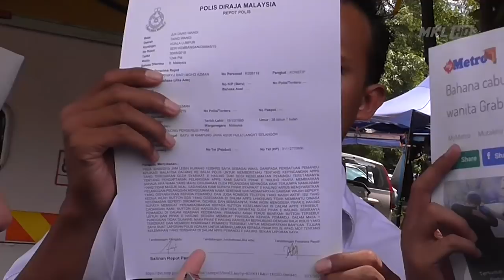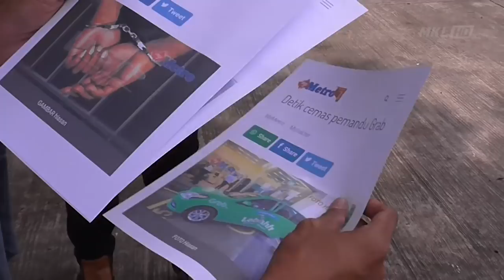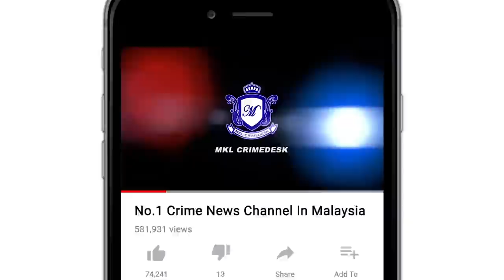Pemandu E-Hailing Terancam, Aplikasi Tidak Bermutu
SISTEM PENDAFTARAN PENUMPANG DAN BUTANG KECEMASAN PERLU DIPERBAIKI UNTUK KESELAMATAN PEMANDU E-HAILING

PERSATUAN PEMANDU APLIKASI MALAYSIA (PPAM) MENGGESA SYARIKAT PENGENDALI PERKHIDMATAN E-HAILING LEBIH SERIUS DALAM USAHA UNTUK MEMBERIKAN JAMINAN KESELAMATAN KEPADA PEMANDU PERKHIDMATAN BERKENAAN.

INI TERMASUKLAH MEWUJUDKAN SISTEM PENDAFTARAN PENUMPANG YANG LEBIH TERPERINCI DAN MEMUDAHKAN PENGGUNAAN BUTANG KECEMASAN (SOS) UNTUK PEMANDU.

SETIAUSAHANYA, MOHAMAD NOR HAMZAH, BERKATA SUSULAN PELBAGAI KES JENAYAH MEMBABITKAN  PEMANDU E-HAILING KEBELAKANGAN INI, SYARIKAT PENGENDALI E-HAILING SEPATUTNYA BERTINDAK DENGAN SEGERA MENGAMBIL LANGKAH YANG PERLU DARIPADA MEMBIARKAN PERKARA INI BERULANG.

KATANYA, ISU KESELAMATAN PEMANDU SUDAH LAMA MENJADI MASALAH NAMUN SYARIKAT PENGENDALI SEAKAN-AKAN TIDAK PEDULI DENGAN TUNTUTAN MEREKA

BELIAU BERKATA DEMIKIAN KETIKA DITEMUI SELEPAS MEMBUAT LAPORAN POLIS DI IBU PEJABAT POLIS DAERAH (IPD) DANG WANGI, DI SINI, HARI INI.

MOHAMAD NOR BERKATA, LAPORAN POLIS DIBUAT BAGI MENDESAK SYARIKAT PENGENDALI SEGERA MELAKSANAKAN PENAMBAHBAIKAN SISTEM PENDAFTARAN PENUMPANG DAN BUTANG SOS.

LAPORAN YANG SAMA TURUT DIBUAT DI JOHOR DAN PERAK.

JELASNYA, LAPORAN INI AKAN DIHANTAR KEPADA SETIAP SYARIKAT E-HAILING, KITA MAHU MEREKA BERTINDAK SEGERA, KES JENAYAH SUDAH BANYAK TETAPI LANGSUNG TIADA TINDAKAN DARI SYARIKAT UNTUK PERBETULKAN KEADAAN INI.

TAMBAHNYA LAGI, PIHAKNYA MAHU DALAM MASA SEMINGGU KE DUA MINGGU INI ADA MAKLUMBALAS DARI SYARIKAT, ADA TINDAKAN DARI MEREKA, DAN PIHAKNYA TIDAK MAHU LAGI DENGAR ADA PEMANDU E-HAILING YANG DISAMUN, DICABUL DAN DIBUNUH.

SELASA LALU, MEDIA MELAPORKAN PEMANDU KENDERAAN PERKHIDMATAN E-HAILING, GRAB YANG DILAPORKAN HILANG SEJAK 25 MEI LALU, MOHD HANAFIEE JAAFAR, 27, DIPERCAYAI DISAMUN DAN DIBUNUH SEBELUM MAYAT MANGSA DIBUANG DI KAWASAN SEMAK DEKAT PANTAI KAMPUNG SHAHBANDAR, TUARAN.

PADA 23 JUN TAHUN LALU, SEORANG PEMANDU GRAB, AIMAN NOSRI, 27, DITEMUI DALAM KEADAAN TERLINGKUP DI TEMPAT DUDUK BELAKANG KERETA DENGAN KEPALA DI BAWAH MENGENAI LANTAI KENDERAAN MANAKALA KAKINYA DI ATAS PADA JAM 8.20 MALAM.

SUSULAN ITU, DUA LELAKI WARGA ASING DARI INDIA DAN MYANMAR DIDAKWA ATAS TUDUHAN MEMBUNUH AIMAN DI MAHKAMAH MAJISTRET SELAYANG.

SEMENTARA PADA 20 APRIL LALU, DUA LELAKI WARGA NEPAL DITAHAN KERANA DISYAKI MENCABUL SEORANG PEMANDU WANITA GRAB KETIKA MENAIKI KENDERAAN E-HAILING ITU DI JALAN SONG BAN KHENG, BUKIT MERTAJAM.

DALAM KEJADIAN KIRA-KIRA JAM 5.30 PETANG, SUSPEK DIDAKWA MEMEGANG DAN MENCIUM TANGAN, SELAIN MENARIK BADAN MANGSA SERTA MERAMAS PAYUDARA WANITA BERUSIA 27 TAHUN ITU.